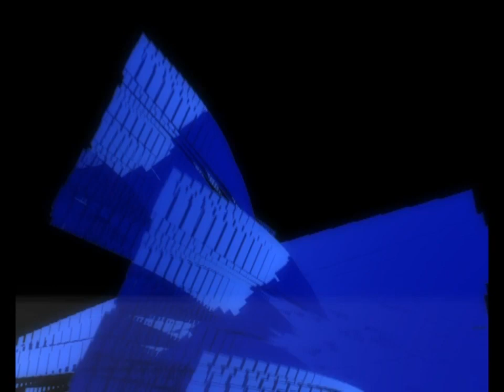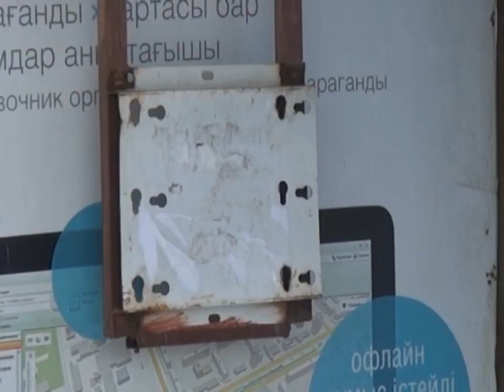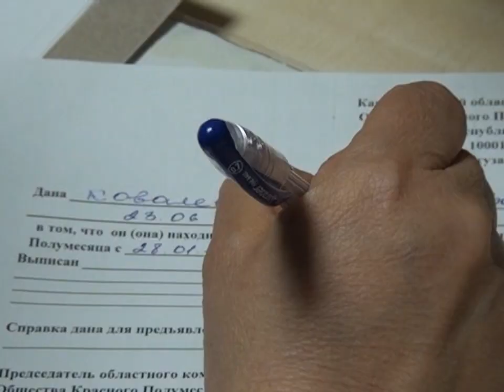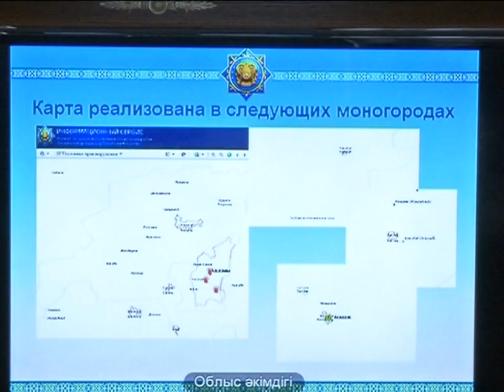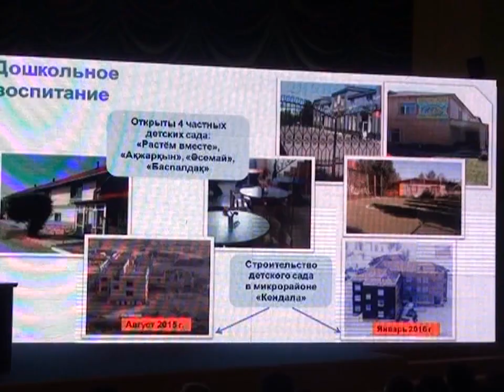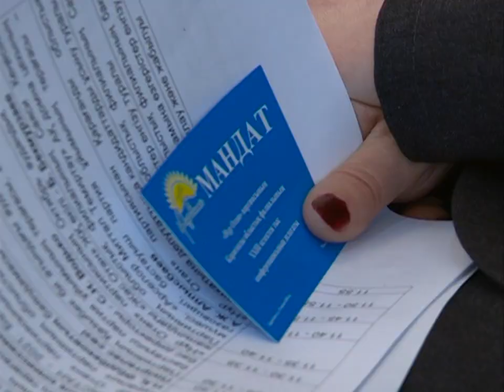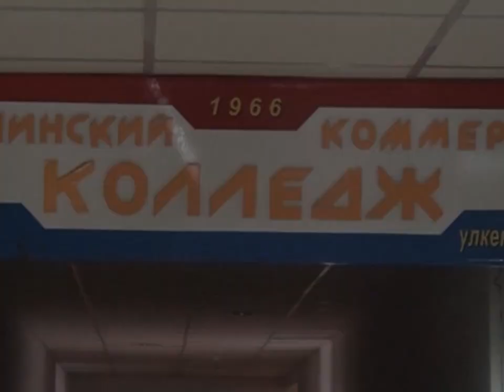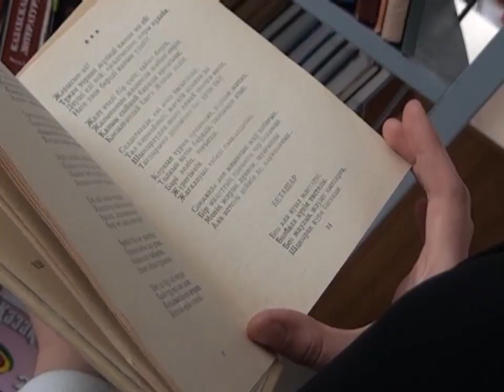11/02/2016 - Бірінші Қарағанды телеарнасының жаңалықтары